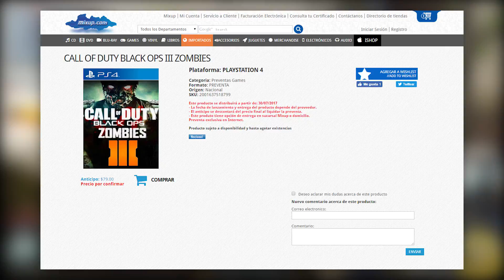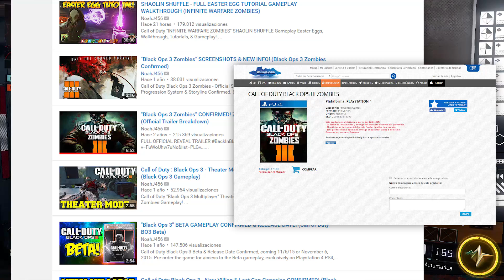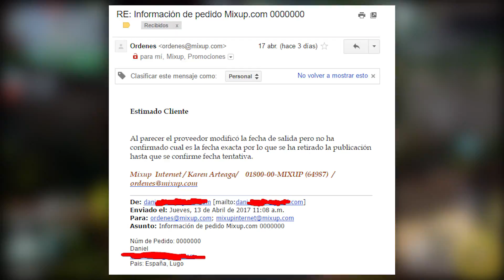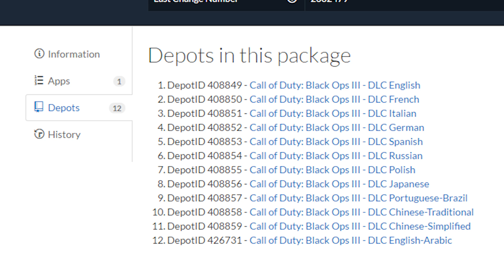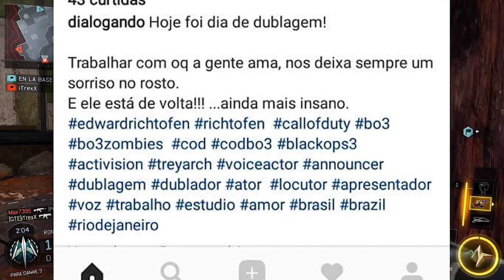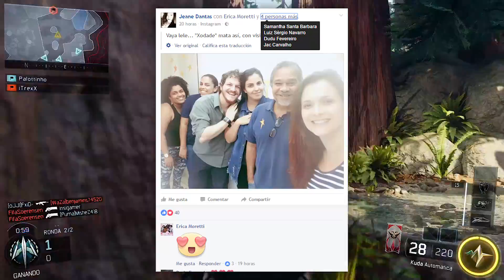DLC5 de BO3 CONFIRMADO por Actor de Doblaje de Richtofen y Tienda Online!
ÁBREME para MÁS GUÍAS de COD

●--- INFINITE WARFARE ---●

► INFORMACIÓN ÚTIL
Edición: (Intro y Outro hechas en After Effects CC, montaje hecho en Adobe Premiere CC 2015.2)
Canción de la intro:  アジサイの季節 - SOUND HOLIC feat. 709sec.
Canción de la outro: Battle Scars - 澤野弘之